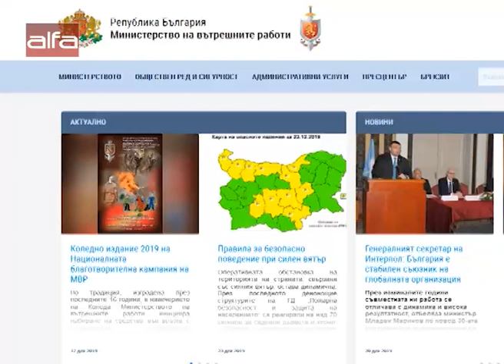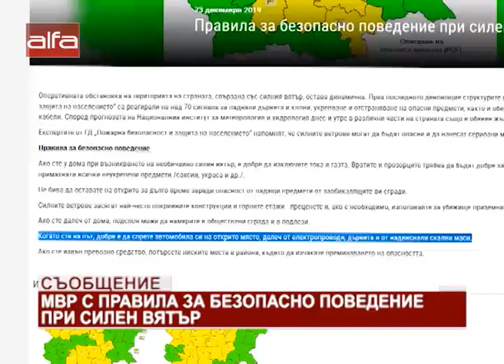МВР с правила за безопасно поведение при силен вятър /23.12.2019 г./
През последното денонощие пожарната служба е реагирала на над 70 сигнала за паднали дървета и клони, укрепване и отстраняване на опасни предмети, както и обезопасяване на прекъснати кабели. Според прогнозата на Националния институт за метеорология и хидрология в понеделник и вторник в различни части на страната също е обявен жълт код за силен вятър